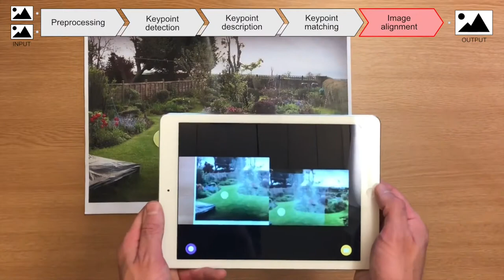Evaluating the Effect of Feedback from Different Computer Vision Processing Stages: A ...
Evaluating the Effect of Feedback from Different Computer Vision Processing Stages: A Comparative Lab Study
Jacob Kittley-Davies, Ahmed Alqaraawi, Rayoung Yang, Enrico Costanza, Alex Rogers, Sebastian Stein

Session: Algorithms and UX

Abstract
Computer vision and pattern recognition are increasingly being employed by smartphone and tablet applications targeted at lay-users. An open design challenge is to make such systems intelligible without requiring users to become technical experts. This paper reports a lab study examining the role of visual feedback. Our findings indicate that the stage of processing from which feedback is derived plays an important role in users' ability to develop coherent and correct understandings of a system's operation. Participants in our study showed a tendency to misunderstand the meaning being conveyed by the feedback, relating it to processing outcomes and higher level concepts, when in reality the feedback represented low level features. Drawing on the experimental results and the qualitative data collected, we discuss the challenges of designing interactions around pattern matching algorithms.